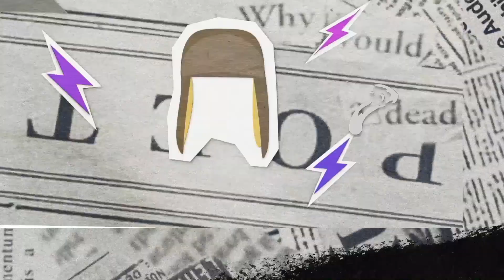LES GRAMMYS 2023 : PARLONS-EN…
Il est l’heure de revenir sur la cérémonie des Grammys…

Vidéo écrite et montée par Khal Ali ©